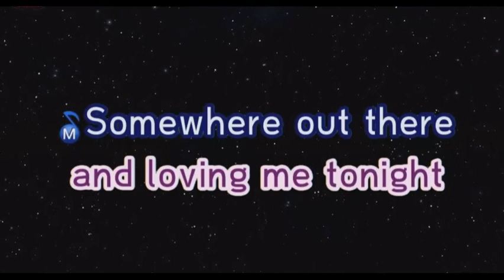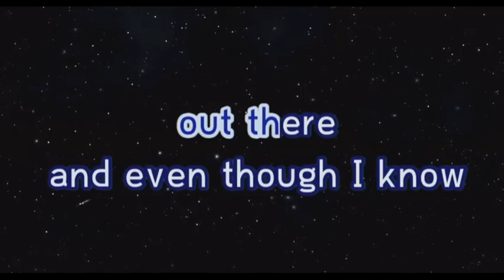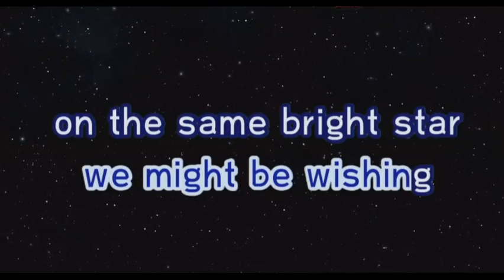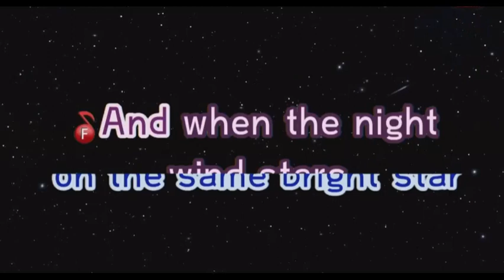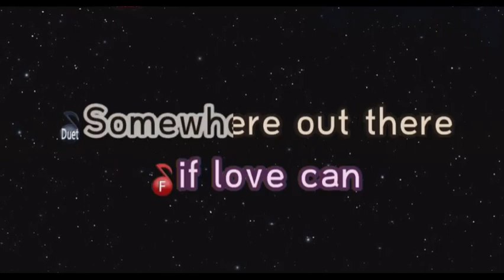SOMEWHERE OUT THERE - Linda Ronstadt & James Ingram KARAOKE lower key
Karaoke Video courtesy of:
Wolmart Karaoke Covers